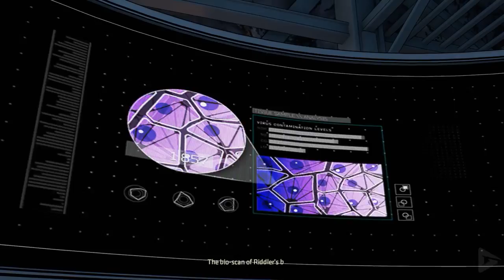Batman TellTale Series The Enemy Within The Movie HD 2018